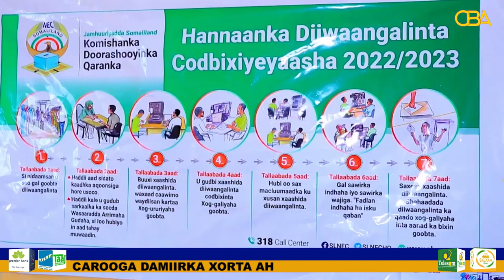Komishanka Doorashooyinka Somliland ayaa safar kormeer ku soo maray goobaha Diwaangalinta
Komishanka Doorashooyinka Somliland ayaa safar kormeer ku soo maray goobaha Diwaangalinta Cod-bixiyayaashu ee degmada Lug-haya.